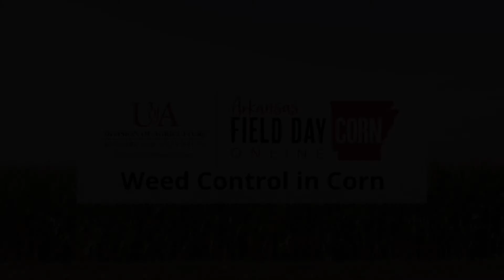Corn Field Day Online - Weed Control in Corn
This presentation by Tom Barber focuses on weed management in corn. The experiments he shows were designed to compare pre- and early post-one-shot programs. Barber will compare the results of these corn herbicide trials and discuss how to get the best bang for your buck.

Barber is an extension weed scientist and professor of weed science in the department of crop, soil, and environmental sciences. His applied research program focuses on integrated weed management in all major row crops grown in Arkansas. Management of key resistant weed populations has been a particular priority the last several years.

Related links:
• Weed Control in Corn: Chapter 8 - Weed Control, Corn Production Handbook MP437